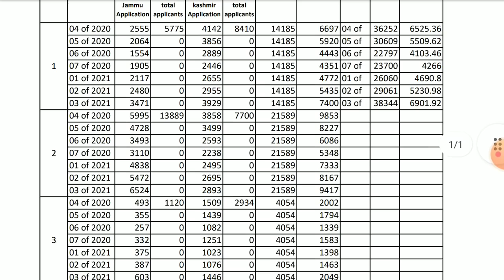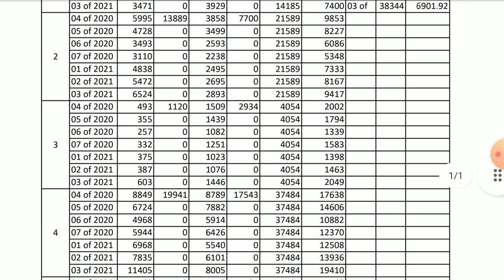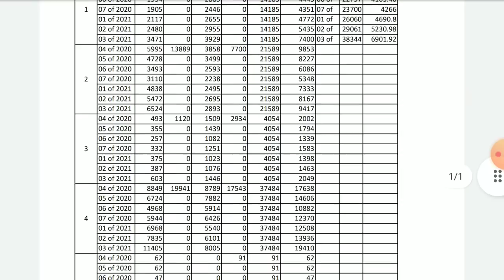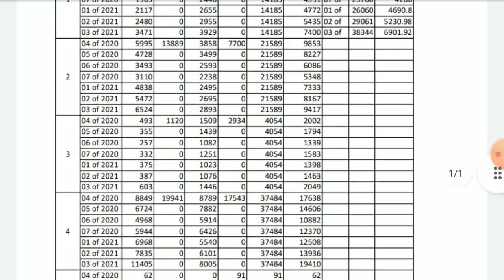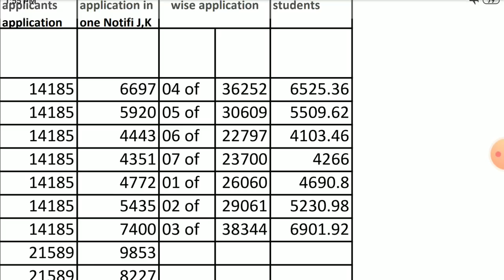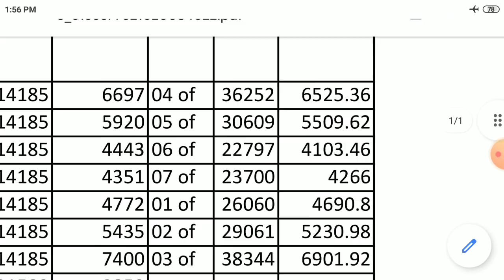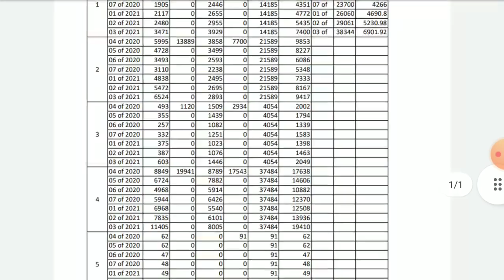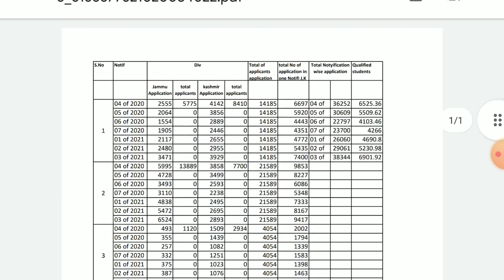jkssb Top 3 updates just now..junior assistant ...JE..FAA candidates come here ????